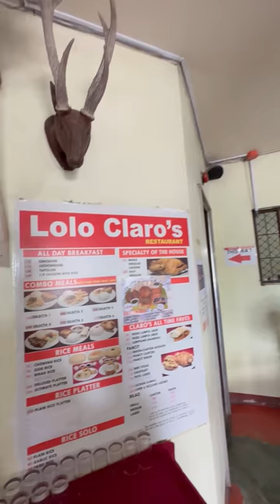EPISODE 7 | Lolo's Claros Fried Chicken at Maragondon, Cavite // PauHD Films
Description:
Lolo's Claros | Maragondon, Cavite - Vlog 104
Visited Lolo's Claros famous FRIED CHICKEN

Vlogged on & Recorded on: iPhone 14 Pro Max